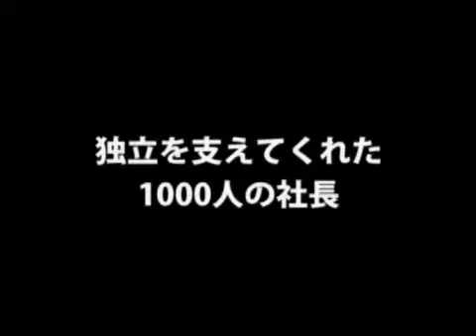【ランチェスター経営株式会社（3）】竹田陽一 独立物語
「竹田陽一　独立物語」
■取材協力：ランチェスター経営株式会社　 竹田陽一　社長
■事業内容：出版業および経営教材のカセット他制作販売
▼シリーズ
・ランチェスター戦略の伝道師＝竹田陽一（1/5）
・竹田陽一　私はこうして日本一になった（2/5）
・社長の役目！よくありがちなバカ社長（5/5）